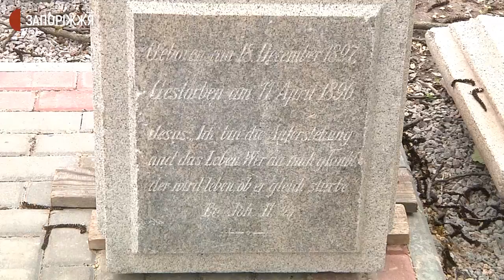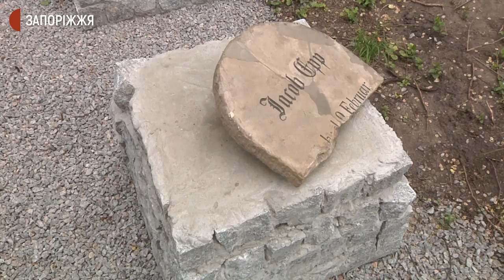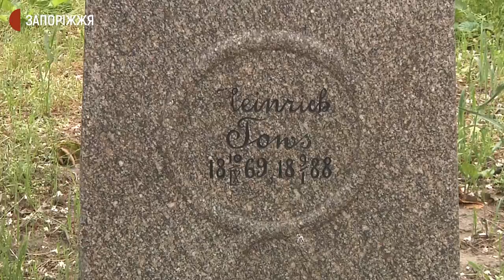У Запоріжжі завершують облаштування Менонітського меморіалу | Новини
На острові Хортиця завершується монтаж надгробків менонітського Меморіалу. Вже встановлено фрагменти 13-ти пам’яток із 15-ти запланованих. З реставраційного цеху національного заповідника “Хортиця” на територію майбутнього меморіального комплексу їх транспортують за допомогою будівельного крана. Сьогодні сюди доправили 4 фрагменти надгробків.